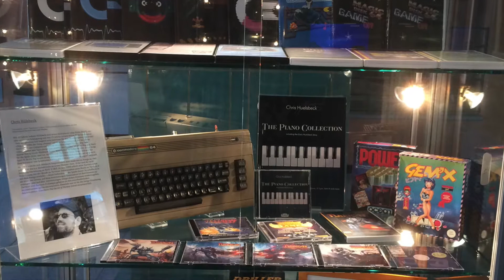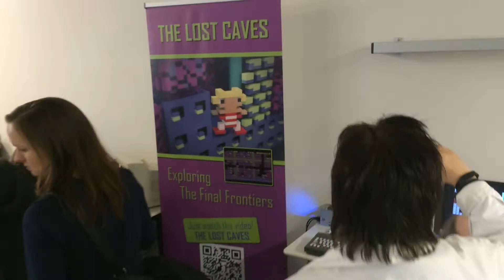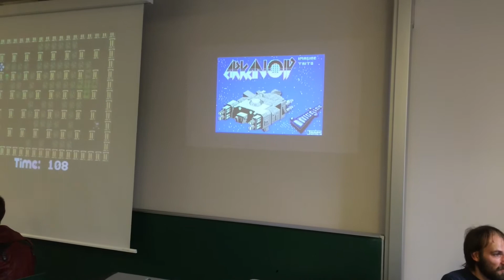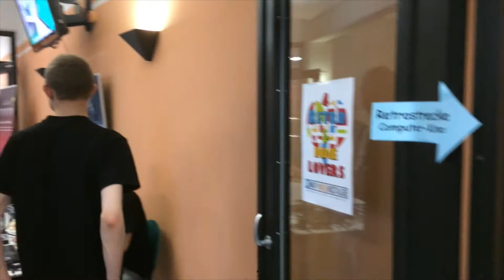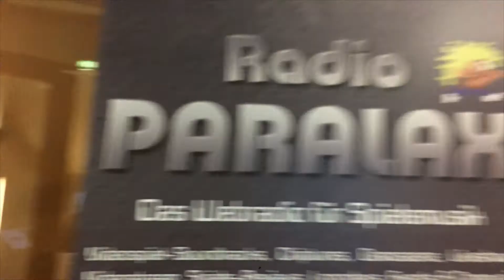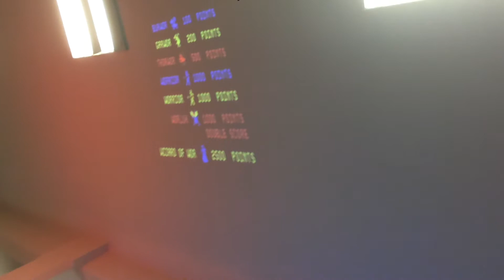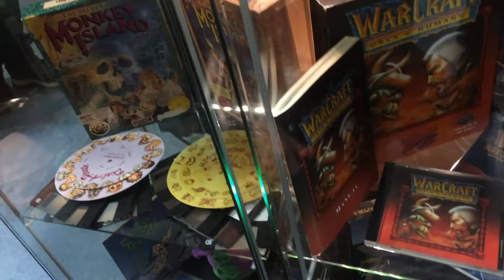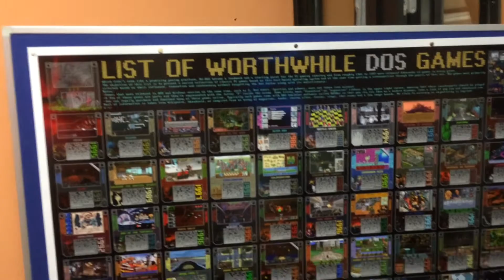10. Lange Nacht der Computerspiele Leipzig 2016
Musik
Titel 1: Elektropop von SID-Spieler
Titel 2: Rise Up Remix von XtC (original Romeo Knight)